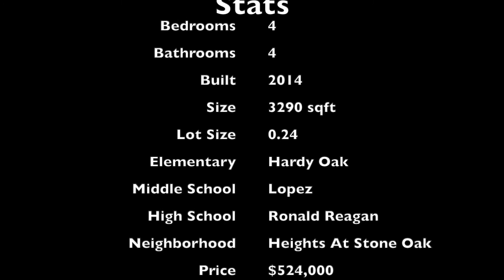25822 Peregrine Ridge | San Antonio Real Estate Agent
Tired of the same hill country cookie-cutter home? Then look no further! This amazing home in San Antonio is one of the only four homes that were designed with a more contemporary flair. High ceilings with lots of natural light and great views of the awesome covered patio and beautiful backyard, perfect for entertaining. Every single bedroom has its own bath.

Leave me your comments below and tell us if you have any suggestions.

🏠 FREE TOOLS 🏠
👉 Get a FREE copy of my book and learn the Top 10 Mistakes homebuyers make so you don't make them too!
👉 Do you want to find out how much your home is worth now?

👉 Do you want to have a discussion about further matters?

Again, let me know what you think! Or if there is anything you want me to talk about in my next videos give me a COMMENT below and don’t forget to subscribe and tap that bell 🔔 so you’ll know when my next video comes out!